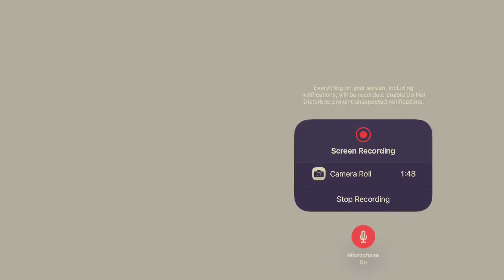Aratig Gaming Highlights!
Aratig playing mobile legends bang bang